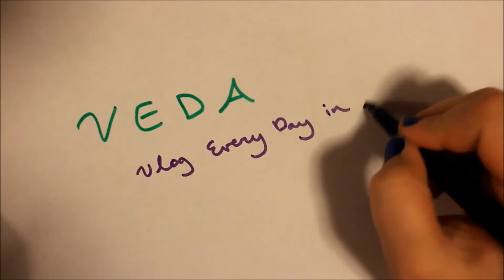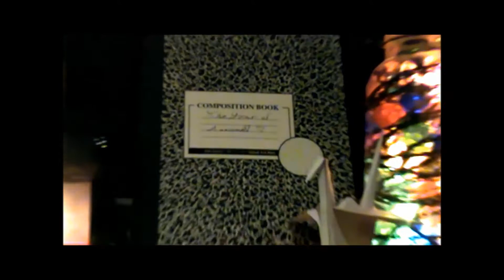The Insight of Chelsie Bopp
Happy VMDAESTSNAAA! (vlog most days in April except, sometimes twice and sometimes not at all, apparently)

Basically, we already knew this stuff. Maybe someday Chelsie will actually watch our videos. whoooo